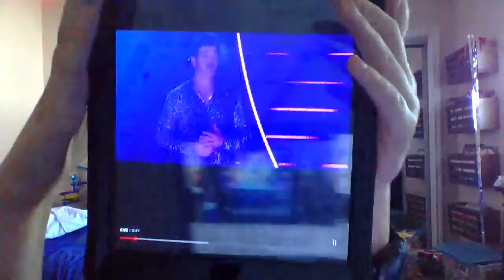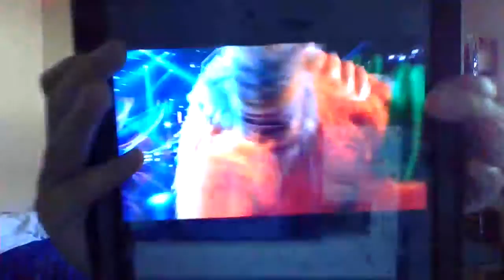The masked singer recap S3 Ep 4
grandpa monster is Logan Paul